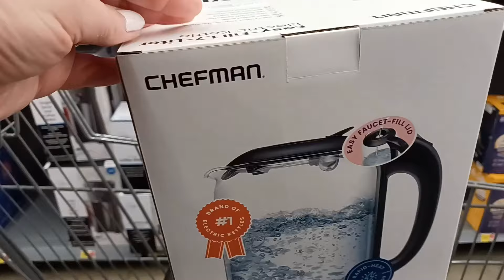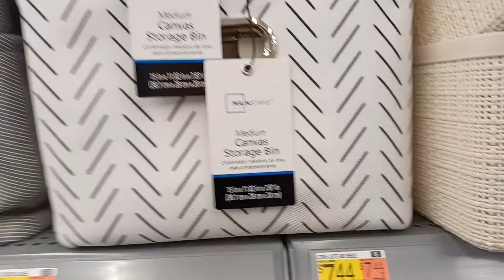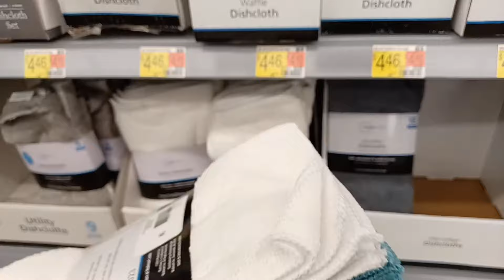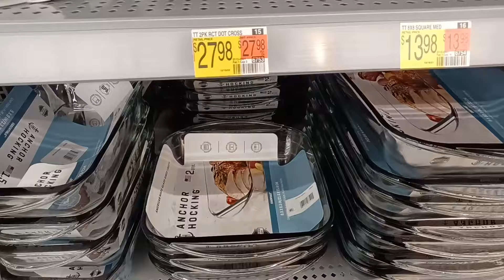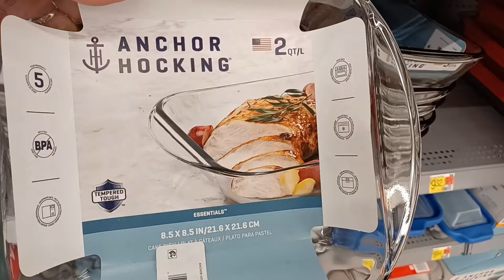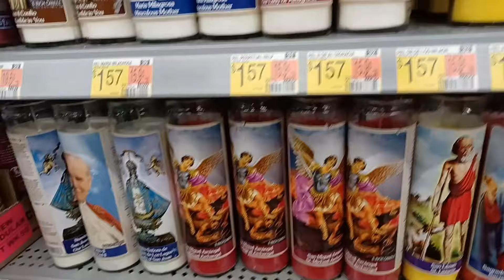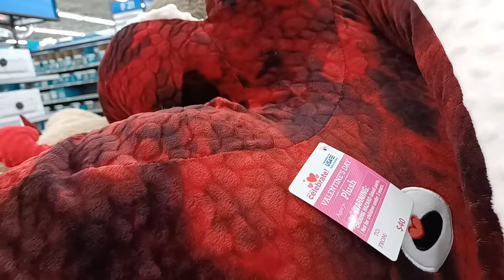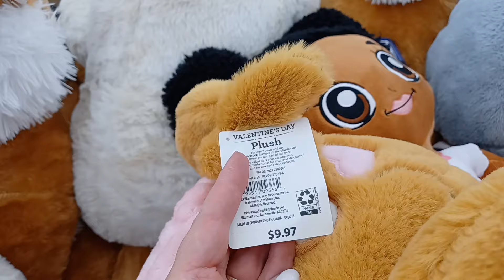ВИДЕО ДВУХНЕДЕЛЬНОЙ ДАВНОСТИ.🙂ИГРУШКИ ДЛЯ ВНУЧКИ. 🐧ОДЕЖДА В WALMART.